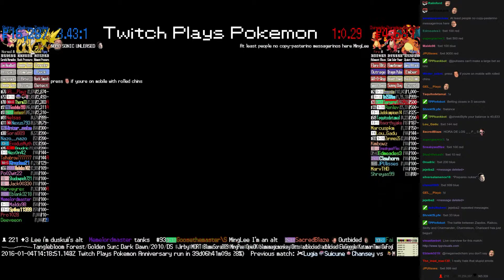Twitch Plays Pokémon Battle Revolution - Match #33911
Match #33911 [Blue: Zapdos, Raikou, Skitty] vs [Red: Charmander, Charmeleon, Charizard]